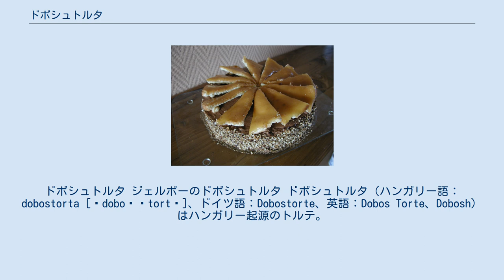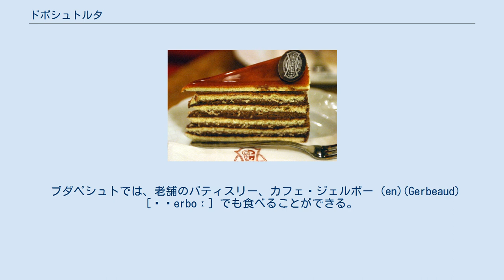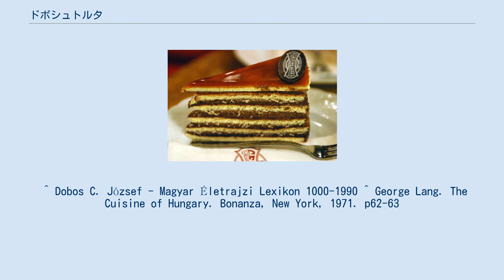ドボシュトルタ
ドボシュトルタ ジェルボーのドボシュトルタ ドボシュトルタ（ハンガリー語：dobostorta [ˈdoboʃˌtortɒ]、ドイツ語：Dobostorte、英語：Dobos Torte、Dobosh）はハンガリー起源のトルテ。
ドボシュ・トルタとも。
日本ではドイツ語風にドボシュ・トルテと言う表記も見られる。
ドボストルテは誤読。
 5層～7層からなる薄いスポンジケーキの層の間にモカ・チョコレートクリームをはさみ、一番上のスポンジケーキをカラメルで覆って仕上げる。
ドボシュトルタ生みの親のドボシュ・C・ヨージェフ（Dobos C. József [ˈdoboʃˌʦe̝ːˈjoːʒɛf]、ブダペシュトのグルメフード店の経営者および料理研究家）に因んで名付けられた。
 ドボシュは1887年にドボシュトルタを創造し、包装を工夫して国内外に発送した。
1896年の万国博覧会にはドボシュパビリオンが造営され、作りたてのドボシュトルタを来場者に供した。
ドボシュトルタのあまりの人気から粗悪な偽物が出回るようになったため、ドボシュは1906年にドボシュトルタのレシピを公にし、ブダペシュトの菓子職人とメーゼシュカラーチ（mézeskalács [ˈme̝ːzɛʃˌkɒlɑ̈ːʧ]、ジンジャーブレッドの一種）職人のギルドに寄付した。
1962年には、ハンガリーの料理人と菓子職人の組合がドボシュトルタの生誕75周年記念式典を催し、菓子職人達が直径6フィート（約1.8m）のドボシュトルタと共にブダペシュトの通りをパレードした。
 ドボシュトルタはオーストリア＝ハンガリー二重君主国の君主、ハンガリー国王フェレンツ・ヨージェフ1世兼オーストリア皇帝フランツ・ヨーゼフ1世の好物でもあった。
 ブダペシュトでは、老舗のパティスリー、カフェ・ジェルボー (en)(Gerbeaud) [ˈʒerboː] でも食べることができる。
また、最近では日本でもジェルボー東京本店でドボシュトルタは提供されている。
 ^ Dobos C. József - Magyar Életrajzi Lexikon 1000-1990 ^ George Lang. The Cuisine of Hungary. Bonanza, New York, 1971. p62-63